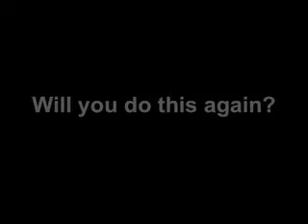Hornet Pride Day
Associated Students Incorporated handed out Subway sandwiches and Sacramento State shirts that read "Sac State Pride."